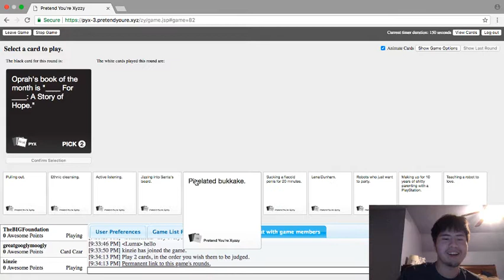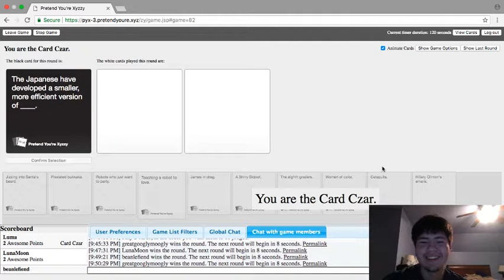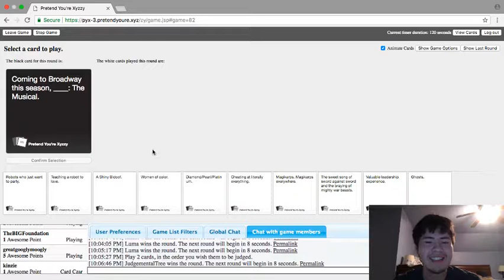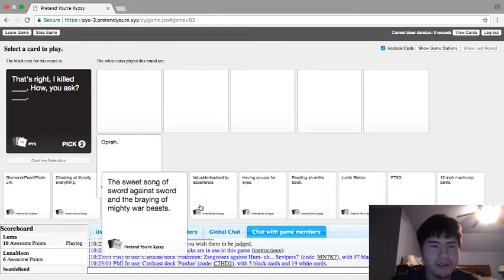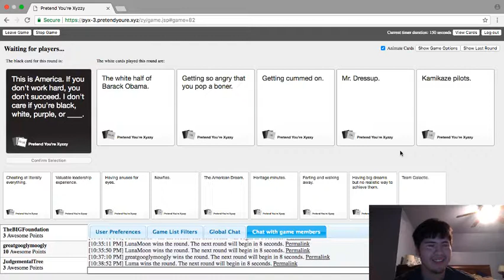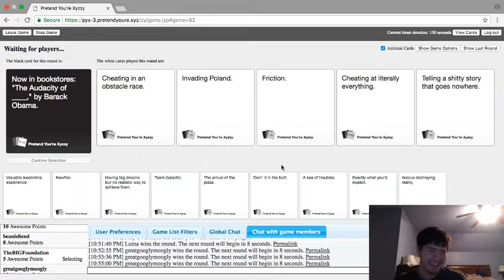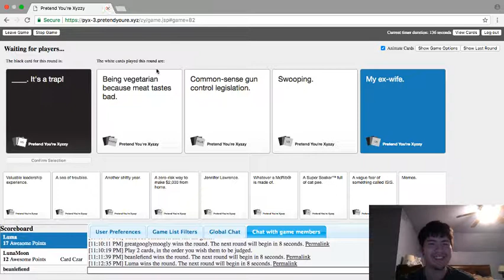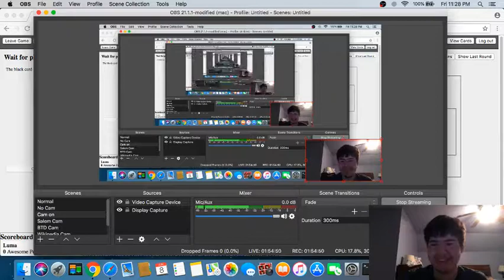Cards against humanity with friends